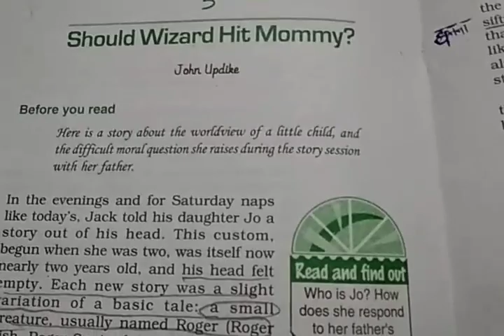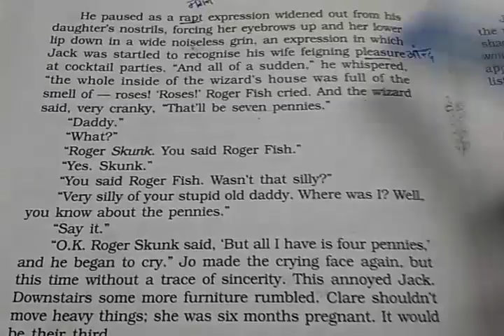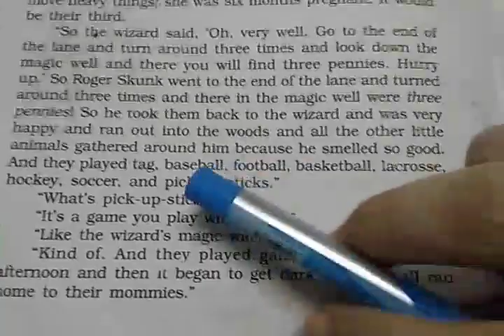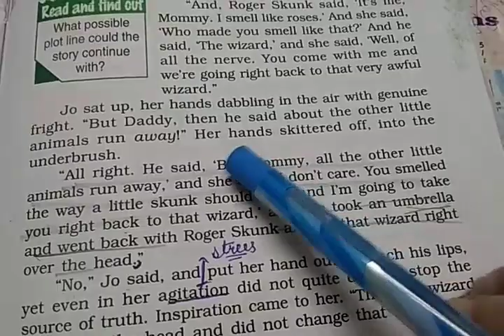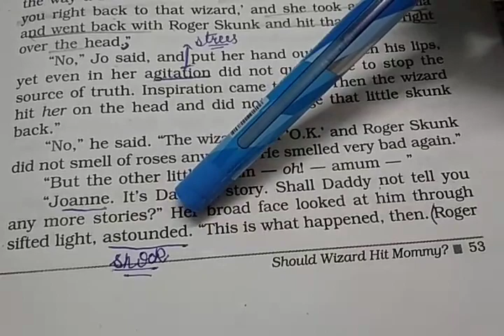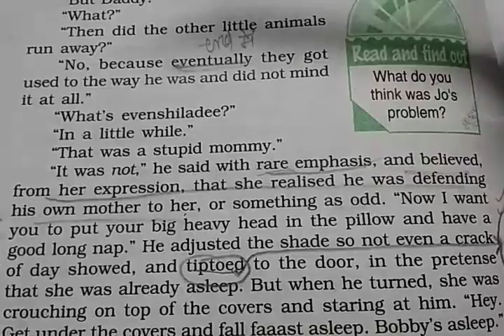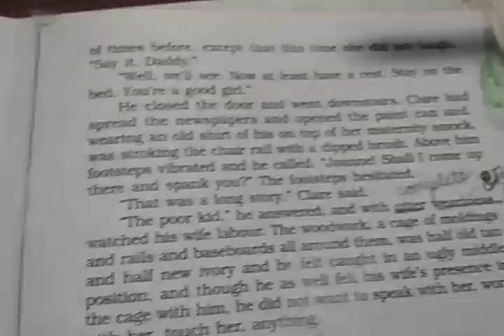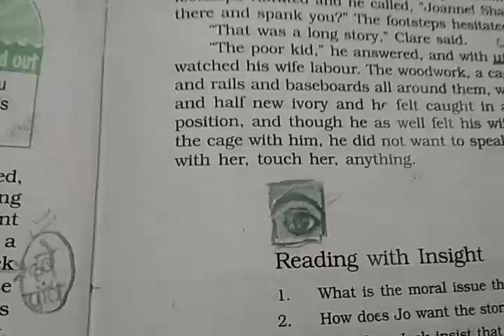CLASS 10+2 English Book Vistas LESSON 5 PART 2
little Jo was not satisfied with the end of the story and she told her father that skunk mommy was a bad mommy and the wizard should hit her with his magic band